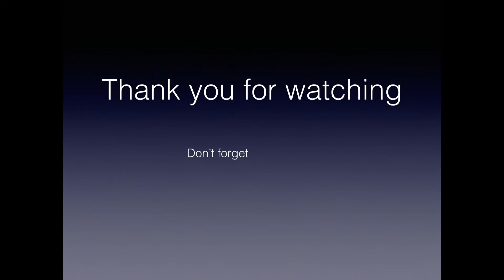WS- Travelling Bag+Trying the new Don Juan burger Mcdo+Seaside city tour